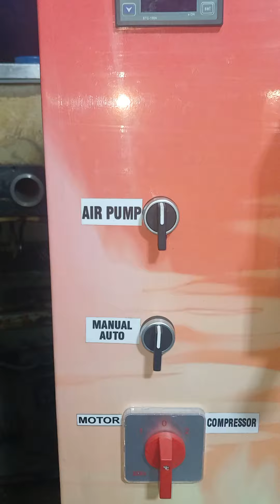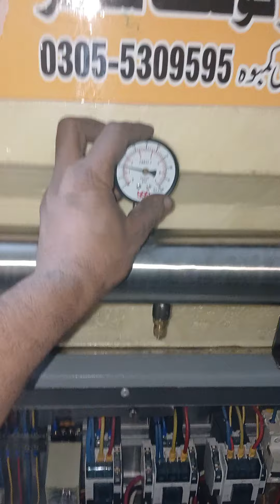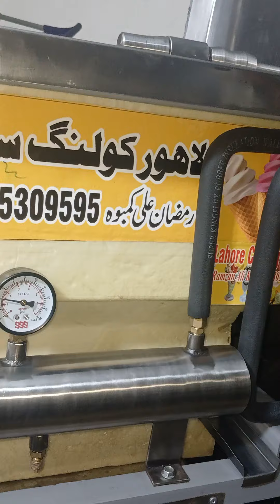softy 3 falver ice cream machine dateless 3 phase 5hp compressor motor 5hp motor galse